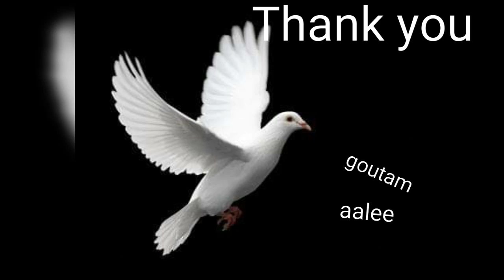Children video : Om playing guitar. aalee .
A young boy, Om, playing with guitar. goutam aalee.